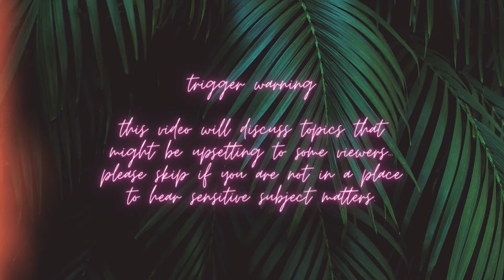HUGH HEFNER EXPOSED IN “SECRETS OF PLAYBOY”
We need to talk about “The Secrets of Playboy”: a docuseries that just concluded on A&E.